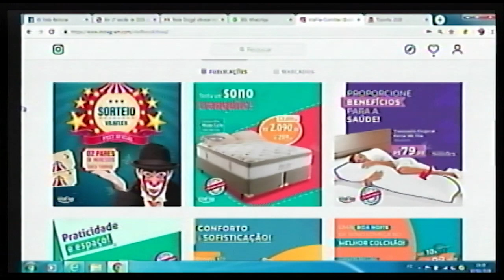03 02 20 Vila Flex